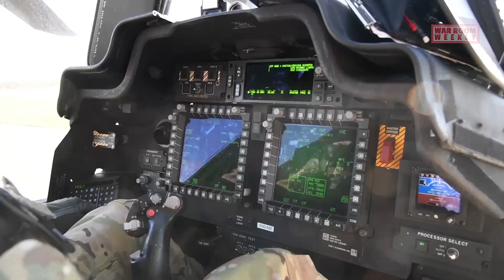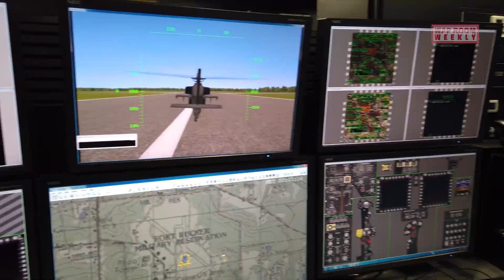From Skies to Screens: How AH-64 Apache Teams Up with Combat Drones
CHAPTERS
00:00 Introduction
01:34 Relationship Between AH-64 Apache and Combat Drone Systems

The AH-64 Apache is a highly advanced and versatile attack helicopter developed by the United States. It is known for its lethal firepower, agility, and survivability in combat situations. The Apache was initially designed to fulfill the United States Army's requirement for an advanced attack helicopter to replace the aging AH-1 Cobra.

The Apache features a two-seat tandem cockpit, providing the pilot and co-pilot/gunner with excellent visibility and situational awareness. It is equipped with advanced avionics, sensors, and targeting systems, enabling it to operate day and night and in adverse weather conditions.

One of the Apache's most significant advantages is its potent armament, which includes a 30mm M230 chain gun and various hardpoints for carrying a wide array of precision-guided munitions, rockets, and air-to-surface missiles. Additionally, the helicopter's agility and maneuverability enable it to engage both ground and aerial targets effectively.

Due to its exceptional performance, the AH-64 Apache has been widely exported and is operated by various nations, reinforcing its position as one of the most iconic and dominant attack helicopters in the world.